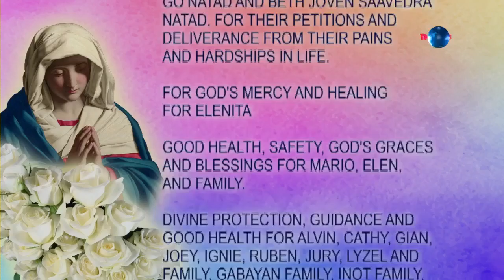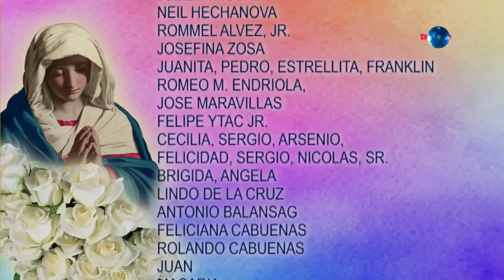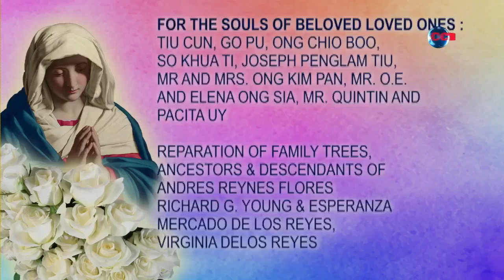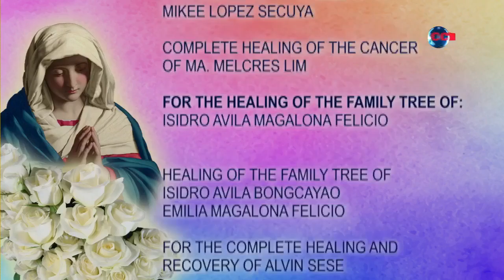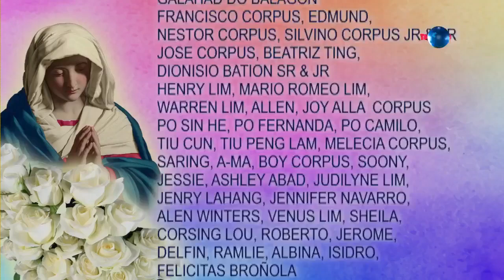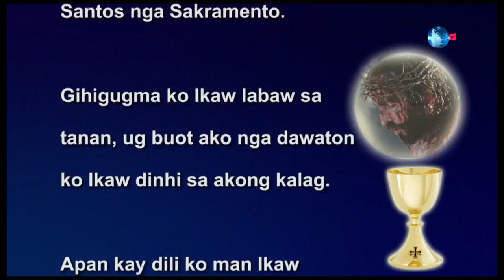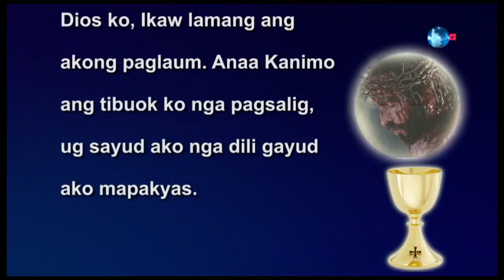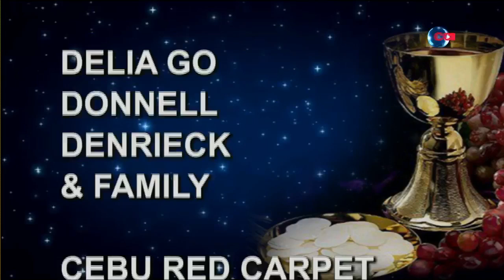9:00 AM | LIVE: Sunday Mass | August 18, 2024 | Rev. Fr. Jesper John Petralba